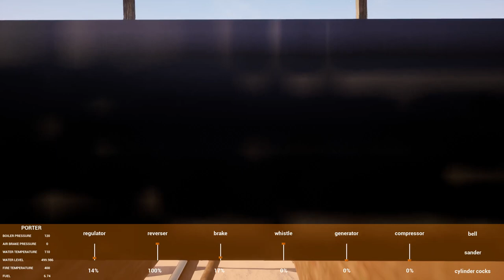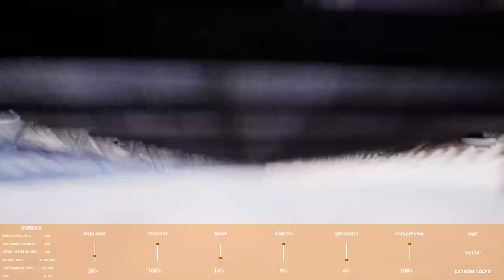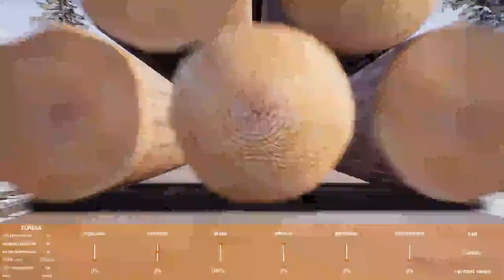Railroads Online! Building my Empire. (Part 5)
Railroads Online! Building my own Empire.